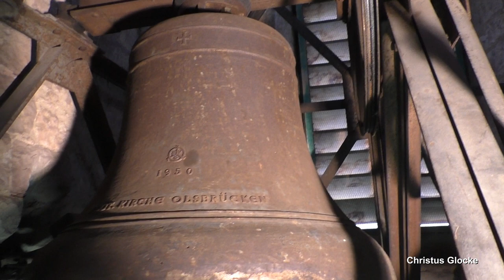Olsbrücken, prot. Kirche, Vollgeläut (Turmaufnahme)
Präsentiert wird eine Turmaufnahme des Plenums der protestantischen Kirche in Olsbrücken.
Olsbrücken ist ein Dorf in der nördlichen Pfalz, gehört zur Verbandsgemeinde Otterbach-Otterberg und zählt ca. 1100 Einwohner.
Die ortsbildprägende, protestantische Kirche befindet sich im Ortszentrum. Sie wurde im Jahr 1885 durch Professor Ludwig Levy errichtet im neuromanischen Stil errichtet. Es handelt sich um einen Saalbau aus hellem Sandstein mit einem ca. 30-Meter-hohen Turm.
Im Turm befinden sich heute drei Stahlglocken.  Sie wurden in der Nachkriegszeit als Ersatz für die im 2. Weltkrieg abgelieferten Bronzeglocken angeschafft. Die Stahlglocken sind in der Untermollsextrippe gegossen und passen sehr gut zum benachbarten katholischen Geläute.

GLOCKENDATEN:

Glocke 1: fis', Bochumer Verein 1950, 712 kg, d= 1176 mm

Glocke 2: a', Bochumer Verein 1950, 424 kg, d= 990 mm

Glocke 3: h', Bochumer Verein 1950, 310 kg, d= 898 mm

Diese Aufnahme entstand zum Vorabendgottesdienst und gleichzeitig auch zum Einläuten des Sonntags. Geläutet wurde ab ca. 18.01 Uhr für 4 Minuten.
Vielen Dank an den Küster für die spontane Ermöglichung der Turmaufnahme!